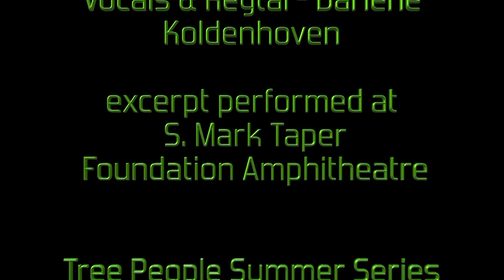Ode To Our Orb by Darlene Koldenhoven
"Ode to Our Orb" is from multi-award-winning album Color Me Home performed live by Grammy Winner Darlene Koldenhoven with guitarist Grant Geissman, in her outdoor concert benefitting Tree People at the S. Mark Taper Foundation Amphitheater in Beverly Hills, CA on Aug. 18, 2019. Darlene composed & arranged the piece, plays Keytar and sings. Steve Shepherd mixed.